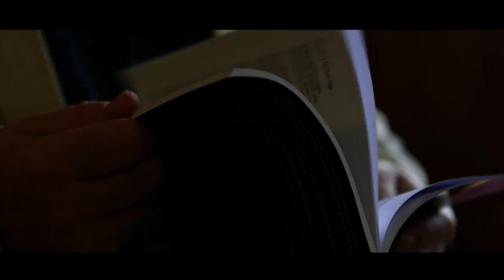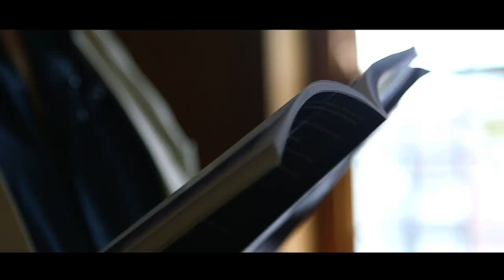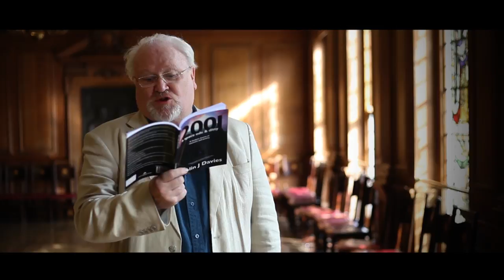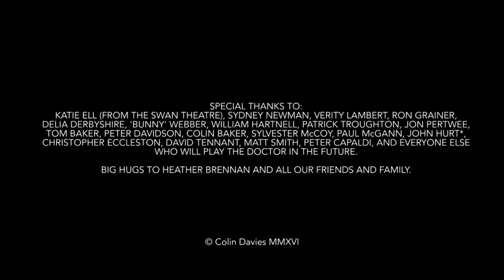6th Doctor, Colin Baker - When I Grow Up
As a young boy, Colin was asked by his teacher, "When you grow up, what do you want to be?" The answer was a bit of a surprise.

6th Doctor Colin Baker reads this charming poem by Doctor Who fan, Colin Davies. Shot in the Oak Room of the Swan Theatre in High Wycombe.

The poem comes from Colin Davies' book "2001: a space ode and ditty" ISBN 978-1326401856

Shot + Edited by Charles Leek
Directed + Executively Produced by Colin Davies